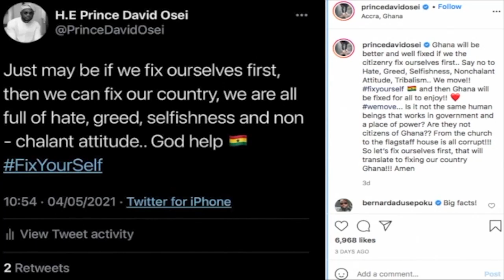🤷🙇I CRY WHEN I SEE HOMELESS CHILDREN - ARABA ATTAH